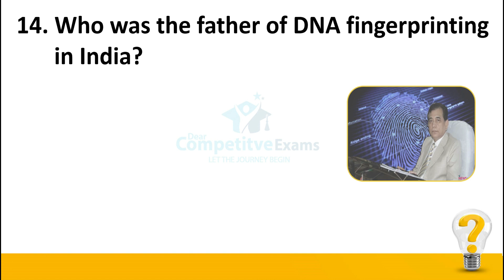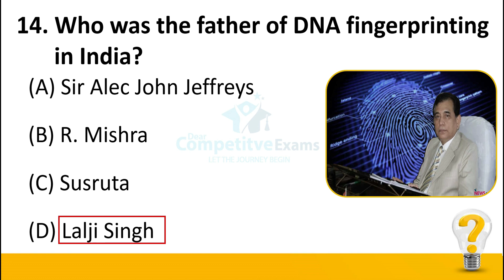DNA Fingerprinting | Class 12 | Who is called father of DNA fingerprint in India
DNA Fingerprinting | Class 12,
Who is called father of DNA fingerprint in India,
DNA Fingerprinting,
Class 12,
Who is called father of DNA?,
Who was the father of DNA fingerprinting in India?,
When was DNA testing introduced in India?,
DNA Fingerprinting (Definition,
Class 12 Biology Chapter 6 | What is DNA Fingerprinting,
DNA Fingerprinting | DNA Fingerprinting class 12,
Who was the father of DNA fingerprinting in the world?,
DNA FINGER PRINTING,
DNA Fingerprinting by Tarun Sir,
Why is DNA fingerprinting important?
What is DNA fingerprinting explain?
What is DNA fingerprinting called?
What are the two types of DNA fingerprinting?